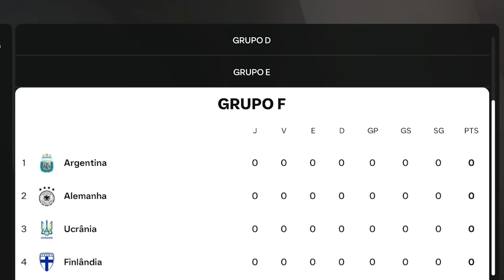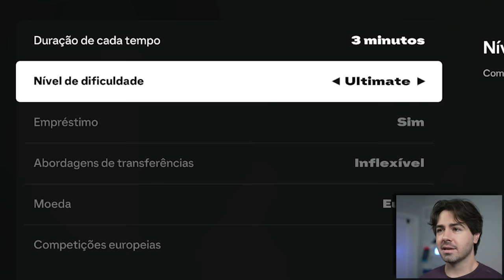FUI CONVOCADO! O INICIO DA COPA DO MUNDO DE 2026! MC JOGADOR EPI 31 - FC 25